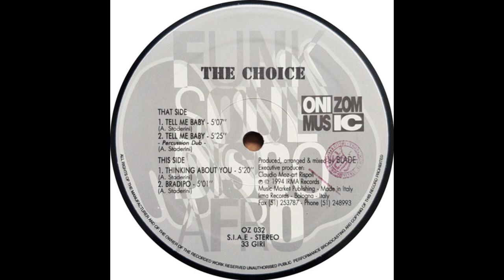The Choice - Tell Me Baby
Onizom Music  OZ 032  Italy  1994